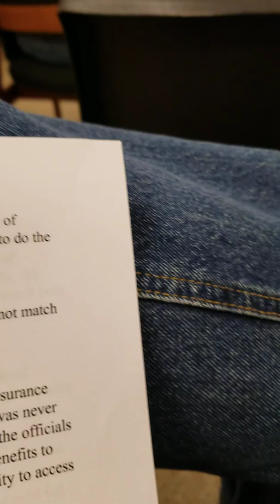Joliet two meeting November 25, 2019